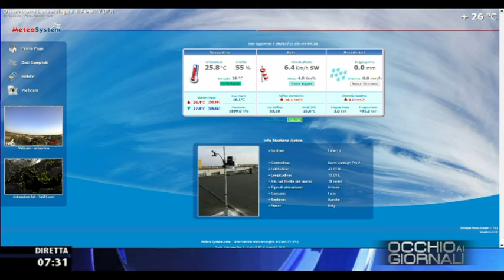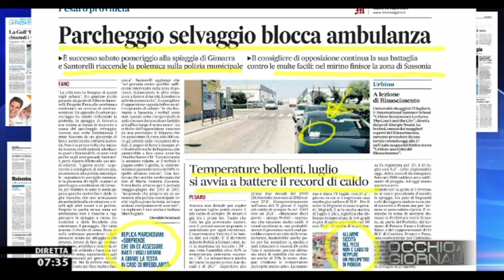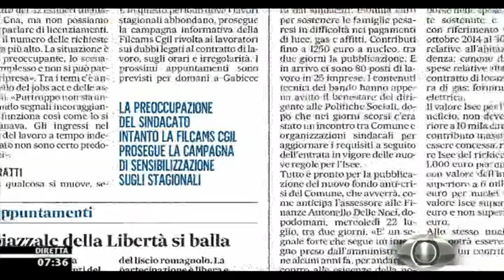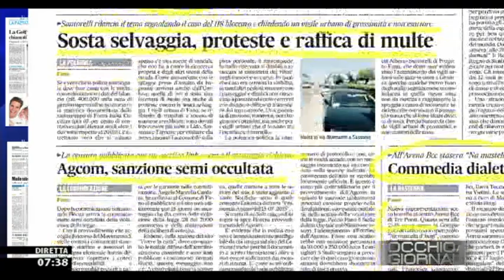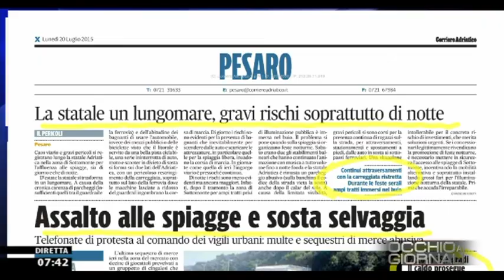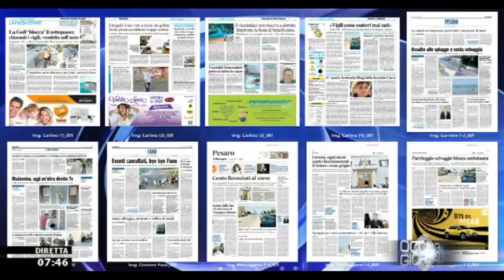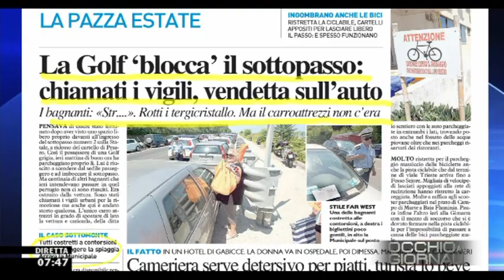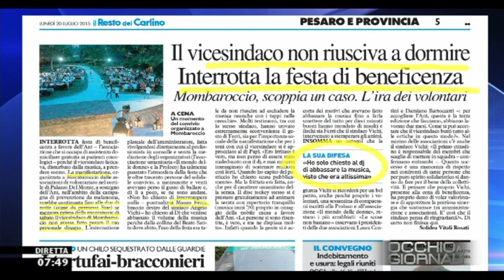Occhio ai GIORNALI 20/7/2015